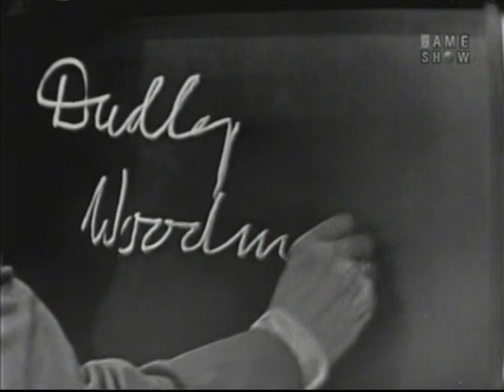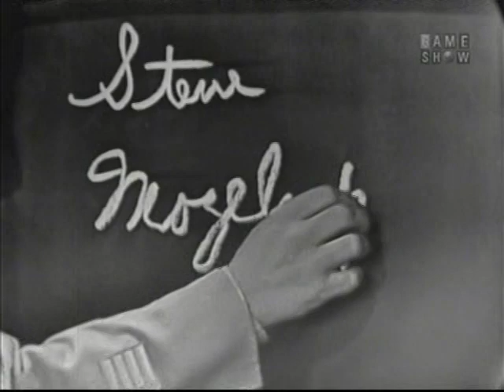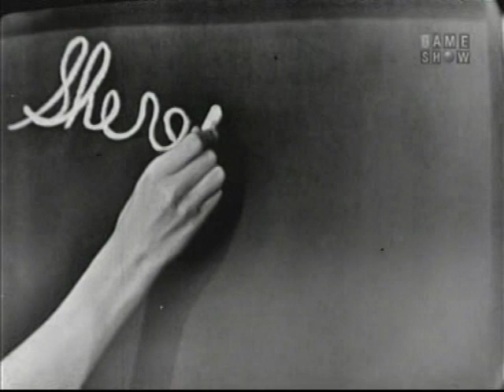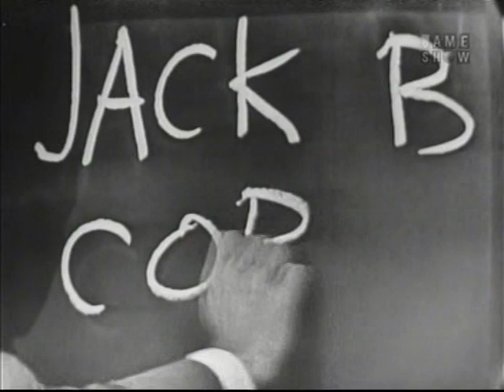What's My Line? - Jack Paar [panel]; Sheree North (Jul 10, 1955)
MYSTERY GUEST: Sheree North (film and television actress, dancer, and singer)

PANEL: Dorothy Kilgallen, Jack Paar, Arlene Francis, Bennett Cerf